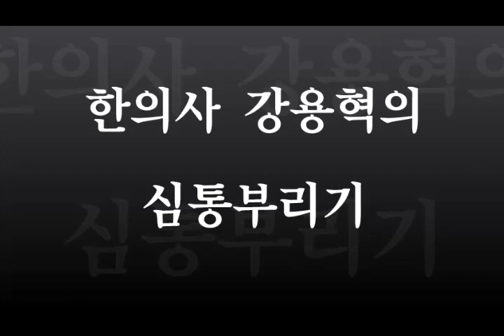[한의사 강용혁의 심통부리기]12회 명절증후군